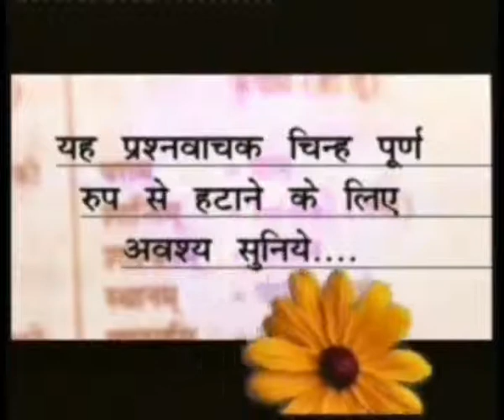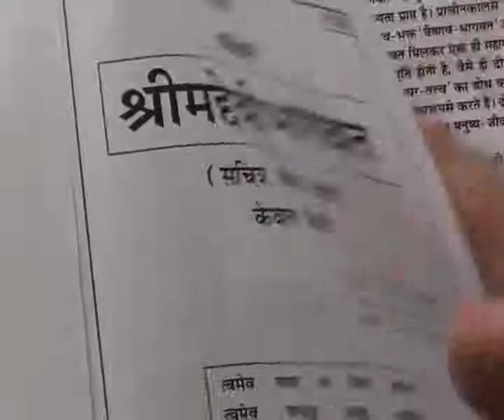Barwala Satsang (4 to 6 March 2011) Part1 of 39